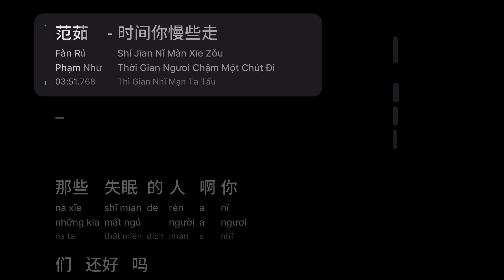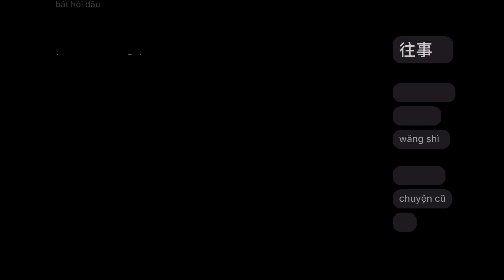时间你慢些走 - 范茹 (Thời Gian Ngươi Chậm Một Chút Đi - Phạm Như) (Shí Jīan Nǐ Màn Xīe Zǒu)